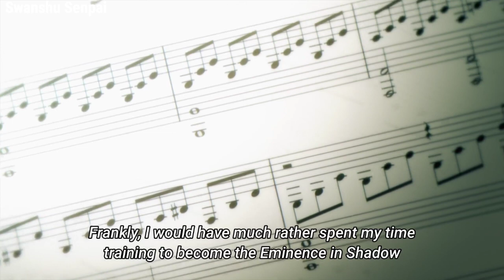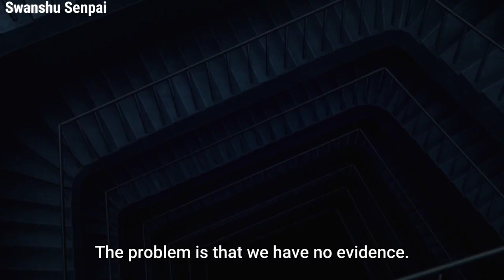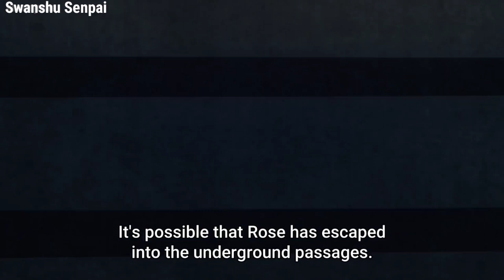The Eminence in Shadow Episode 17 [Moonlight that pierces the Darkness] explained -Swanshu Senpai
Kage no Jitsuryokusha ni Naritakute! Episode 17